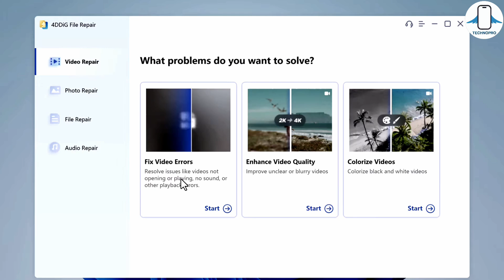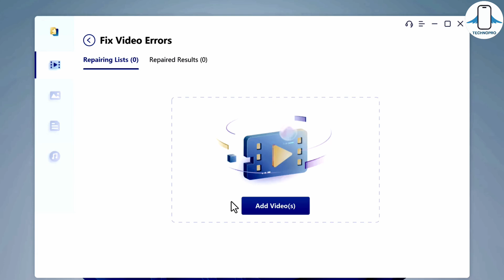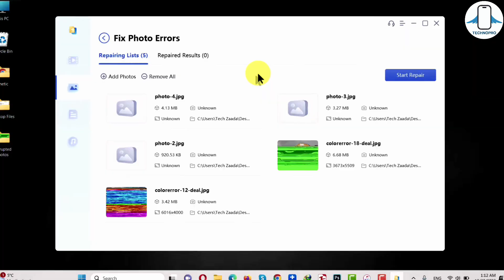Bozulmuş Video ve Fotoğraf Nasıl Onarılır ? | EN KOLAY YÖNTEM 2024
Ben Ozan Şaşmaz bu videoda 4DDiG File Repair hem Windows hem de Mac için kullanılabilen yapay zeka destekli bir yazılımdır. Bulanık, aşırı pozlanmış veya bozuk olabilecek videolar, fotoğraflar ve diğer formatlar dahil olmak üzere çeşitli dosya türlerini onarma konusunda uzmanlaşmıştır. Yazılım, Windows kullanıcıları için fotoğraf/videoları 8K çözünürlüğe yükseltme, fotoğraf/video kalitesini artırma, ayrıntıları keskinleştirme ve fotoğraf/videoları renklendirme gibi gelişmiş özellikler sunar.

Ayrıca, yazılım PDF, Word, Excel, Photoshop, AI ve daha fazlası dahil olmak üzere bozuk dosyaları onarma yeteneğine sahiptir. Ayrıca aac, mp3, flac ve m4a gibi formatlardaki bozuk ses dosyalarını düzeltme özelliğine de sahiptir. Güçlü AI teknolojisi ile 4DDiG File Repair, dosyaları etkili bir şekilde geliştirmek ve geri yüklemek için kapsamlı bir çözüm sunar.